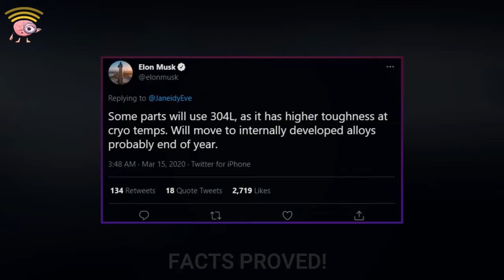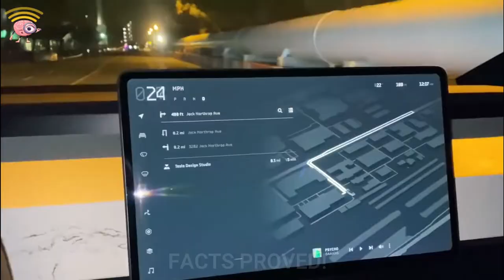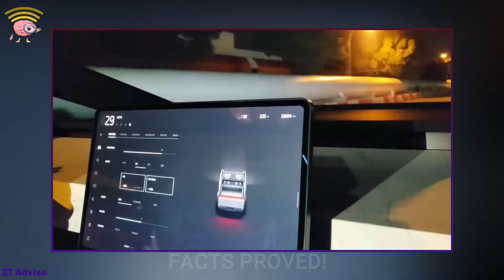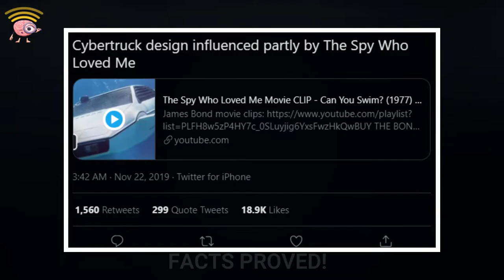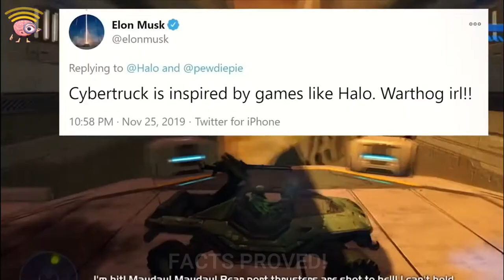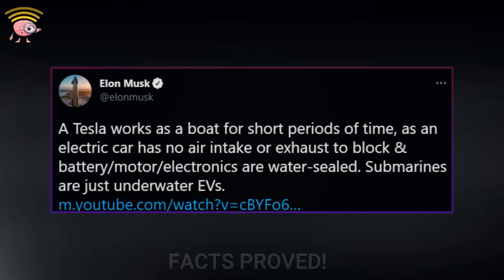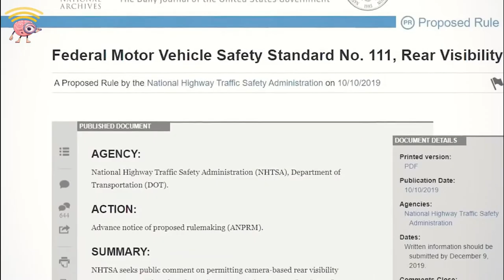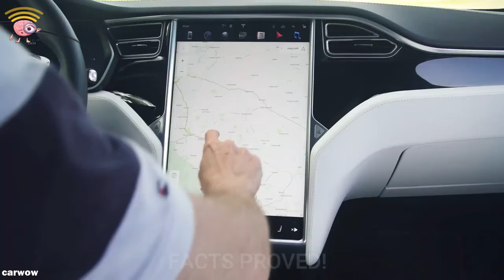TESLA CYBERTRUCK - THIS IS WHY CYBERTRUCK IS SPECIAL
Tesla’s first-ever pick-up truck will most likely be a more prominent sight in 2021. With its abnormal shape and dystopian look, this Tesla automobile could revolutionize the way people drive motor vehicles. So, let’s take a look at some interesting facts about Musk’s latest brainchild.

Number 10: Power
Don’t let Cybertruck’s raw and industrialist design fool you. This is no ordinary pickup truck. According to Musk, the truck can move like a Lamborghini and tow like a Freightliner. According to the specifications put out by Tesla, the Cybertruck will have an 800 horsepower engine and will be able to go from 0-60 in 2.9 seconds.

Number 9: New exo-skeleton
It’s a known fact that the Cybertruck will share its stainless steel exoskeleton with the starship spacecraft. The starship is designed to withstand both the hot and freezing temperatures that space has to offer.

Number 8: Interior styling
Tesla have their own unique sense of style when it comes to interior design, and the Cybertruck is no exception. The blank dashboard and a small steering wheel coupled with the tablet interface give the truck the trademark Tesla aesthetic.

Number 7: Bullet-proof
We’ve already discussed Tesla’s new exo-skeleton and how it will be made out of the same material as the starship aircraft, so it’s no surprise that the truck will be able to withstand 9mm ammunition that is commonly used in both handguns and machine guns.

But will tesla ever make CYBERTRUCK for India ?